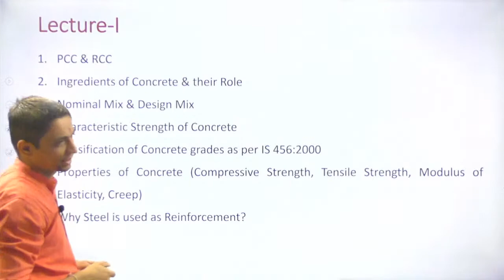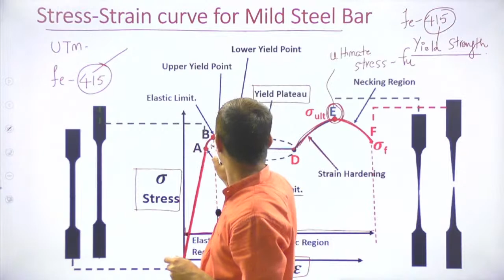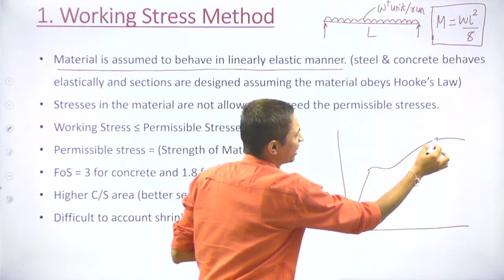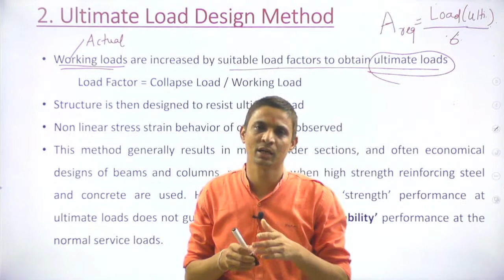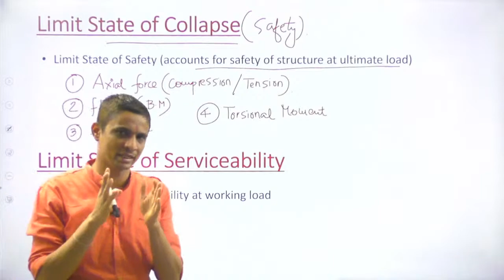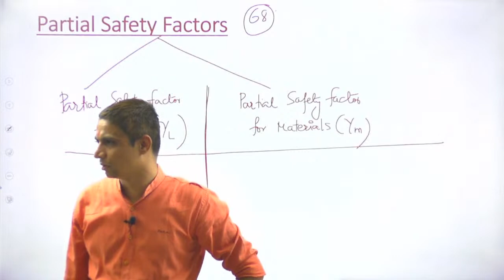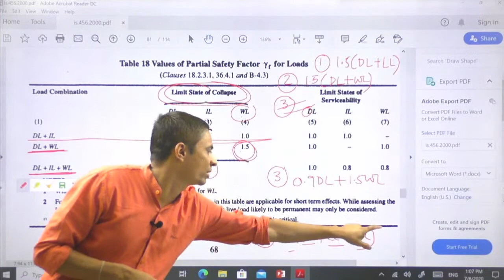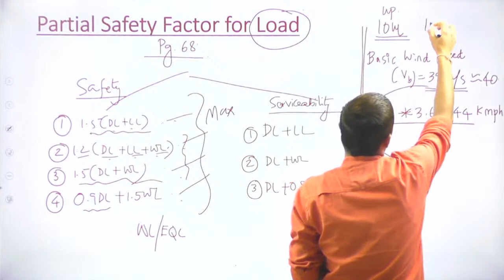Lecture-2 | Sem-5 | Introduction to RCC Design by Prof. C D Patel